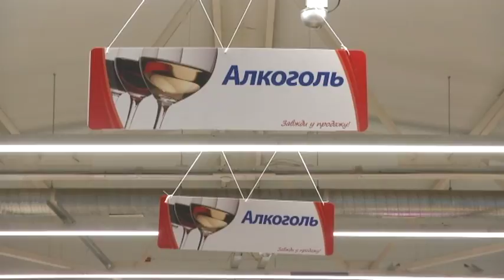Охоронці приватної фірми відгамселили покупця у Києві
Ногами, руками і гумовим кійком. Так охоронці на виході із супермаркету гамселять чоловіка. Що ж спровокувало таку агресію? Виявляється, що чоловік із компанією вів себе нахабно. Панькатися з покупцями співробітники приватної фірми не стали: вивели молодиків і наочно продемонстрували чого коштують пагані манери. Адміністрація закладу надала запис з чого саме розпочався конфлікт.